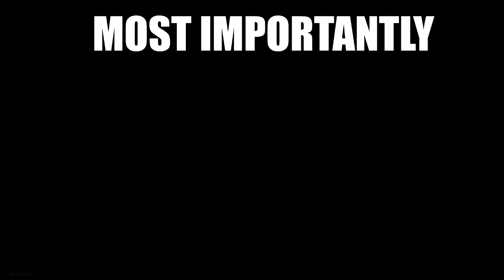ORK ÇORBASI TARİFİ (KOMIK ANLAR #8)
Katkılarından dolayı Ege Kökçınar'a teşekkürler